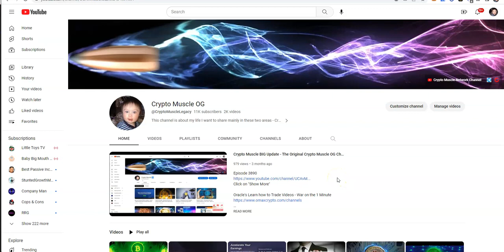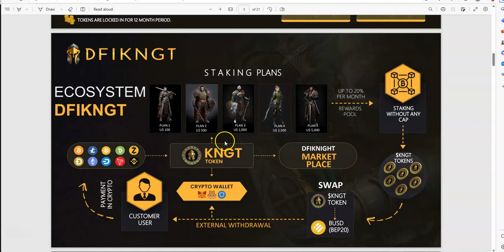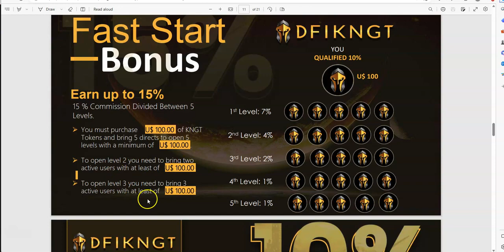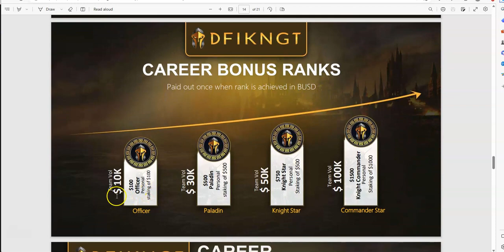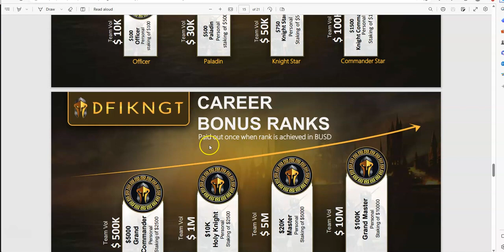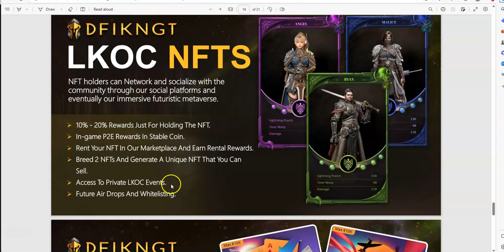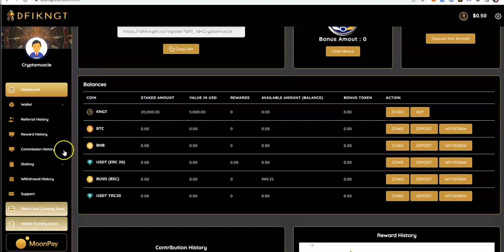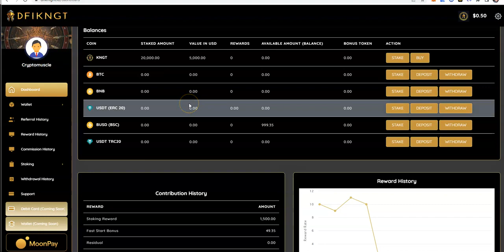DFIKNGT - Defi Legacy Platform - Earn up to 20% Monthly - Development Continues for NFTs, more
Episode 4812

Mid-level Platforms

Others